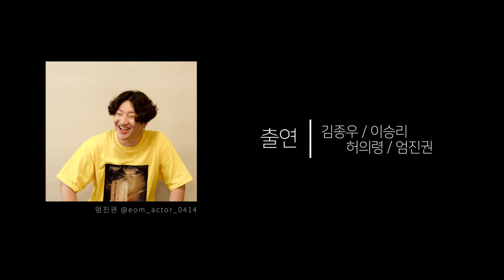뮤지컬 "빨래" 메들리 (Musical Medley)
"당신의 아픈 마음 털털 털어서 널어요
우리가 말려 줄게요"

00:00 서울살이 몇핸가요?
01:03 내 이름은 솔롱고
01:32 안녕+참 예뻐요
03:03 한걸음 두걸음
04:22 슬플 땐 빨래를 해
06:27 서울살이 몇핸가요? Reprise

• 원작
씨에이치수박 뮤지컬 "빨래"

• 음악
작사_추민주
작곡_민찬홍
편곡_이시행

• 믹싱/편집
NL Maker

• 출연
김종우

• 제작
Nyte Lable Entertainment

본 영상에 수록된 전곡은 나이테 레이블에서 편곡하였으며,
씨에이치수박의 허가 하에 제작되었음을 알립니다.
본 영상의 2차 유포를 제재합니다.

We Are Nyte. We Are Artist.